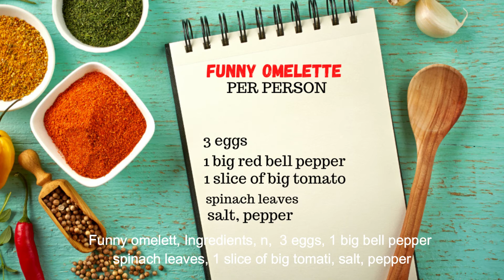How to Make the Perfect VEGETABLE OMELETTE | Chez Martha Million Recipes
How to Make the Perfect Vegetable Omelette
Omelets are among the healthiest breakfast, they are simple, budget-friendly, and easy to prepare. By adding a serving of fresh vegetables, such as RED BELL PEPPER, SPINACH, AND TOMATO, as I did in this video, you are able to have a great breakfast. Red bell pepper contains molecules that incre|  health, diet, advice is NOT intended as medical diagnosis or treatment. If you think you have any type of medical condition you should seek professional advice.

This Channel DOES NOT provide medical advice. Any health, diet, advice is NOT intended as medical diagnosis or treatment. If you think you have any type of medical condition you must seek professional advice.  By using our channel, you agree to our terms. You should always consult a qualified doctor other other health care practitioners before using or starting a diet.